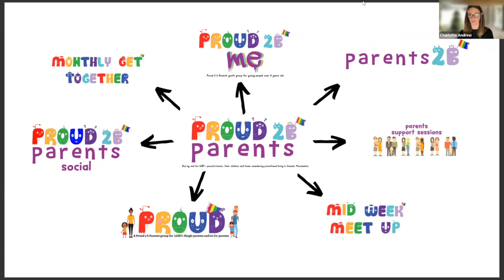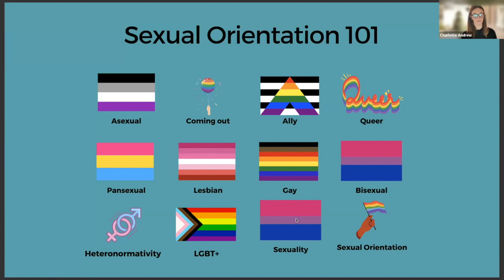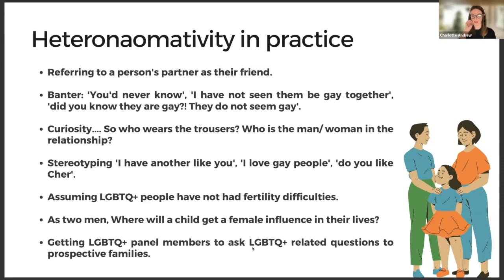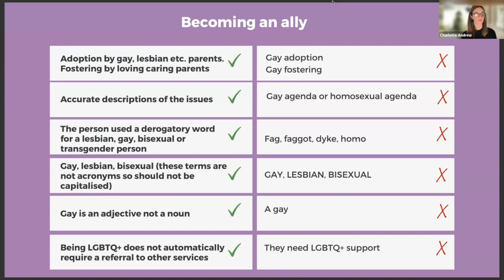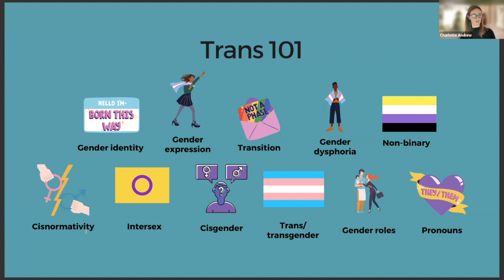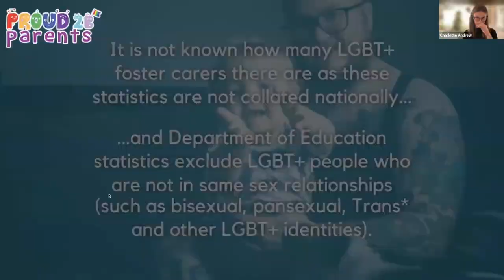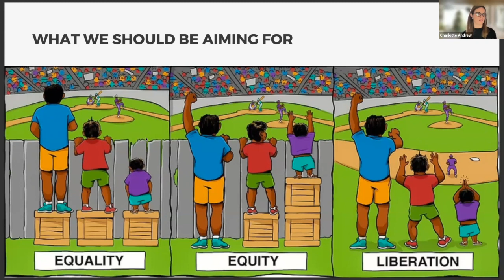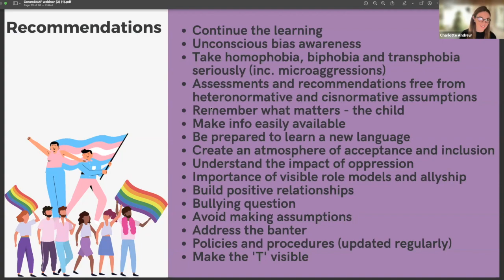Supporting the LGBTQ+ community to become foster carers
Charlotte Andrew of Proud 2B Parents gives recommendations for inclusive practice and covers the terminology to use in terms of sexual orientation and gender identity as well as those to avoid.

Find out more about our Exploring Expertise webinar series on our website. Members, log into your account to be able to access recordings and resources from our online events.